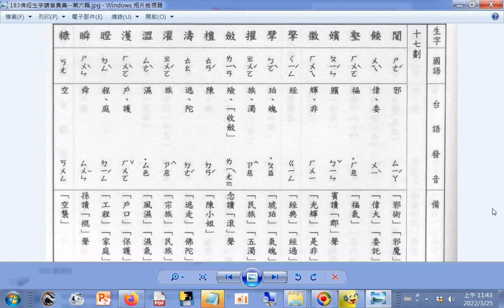查台語、閩南語讀音_17畫a 闍 餧 壑 嬪 徽 擎 擘 擢 斂 檀 濤(ㄊㄠ)(ㄊㄠˊ) 濯 澀 濩 瞪 瞬 糠 p.183b_佛經生字注音與註解(釋提仁主編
國語與臺語適用全冊六輯 06佛經生字讀音集彙 第六輯) Learning Taiwanese 筆者附錄: 現今道劫並降，揚道於世化劫殃，有求孔孟聖道三寶心法就不枉費今生來世間。世間財世間用--生不帶來，死不帶去，或是給以後不相識的人用，但是得三寶心法卻能帶著走，在世能逢凶化吉、躲劫避難、改變命運，壽終能超生了死，離苦得樂，智者切莫入寶山而空手回。